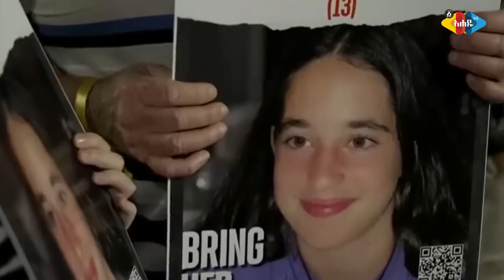አሜሪካ የጦር መርከብ በኢራን ታጣቂዎች ጥቃት ተፈፅሞበታል - || Iran || America || Israel || - Ahadu TV